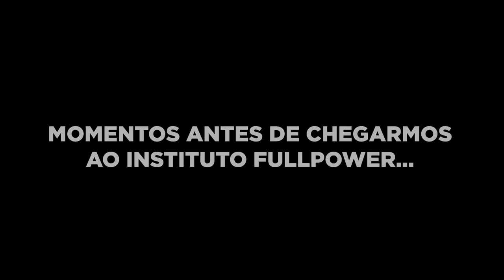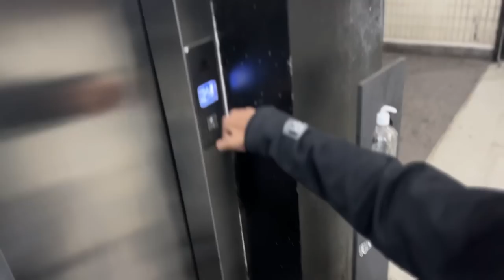BMW DO PETROLHEAD, LEXUS DO ACF E NISSAN GTR MAIS RÁPIDO DO BRASIL 🇧🇷